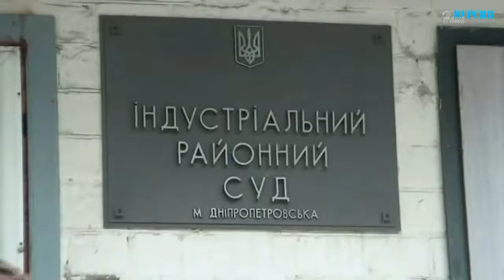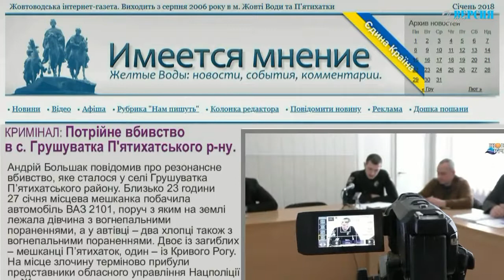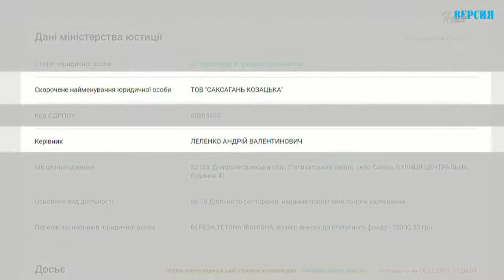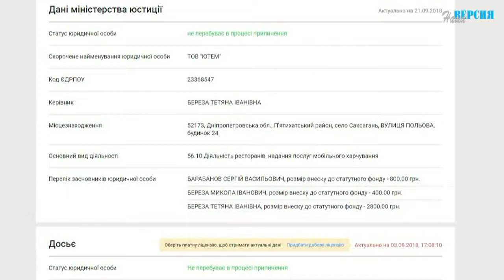Потрійне вбивство: Таємниці комбата Берези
Потрійне вбивство в селі Грушуватка ЗМІ не зацікавило: вибірковий підхід. Окрім журналістів "Нашої версії". Вони виїхали в Дніпро. З'ясували: підозрюються троє. Роман Шкуренко - 21 рік, Владислав Єгоров - 22 роки, Андрій Леленко, 38 років. Останньому - саксаганському пекареві - інкримінують організацію, підготовку і участь в убивстві. Нардепи Юрій Береза і Андрій Денисенко заявилися в суд, аби взяти його на поруки. Три адвокати зробили усе, щоб змінити запобіжний захід і витягти підозрюваного з-під варти. Перший день в Індустріальному райсуді обласного центру завершується відводом судді. В сюжеті гарячі подробиці прямо з судової зали. Але що буде далі?